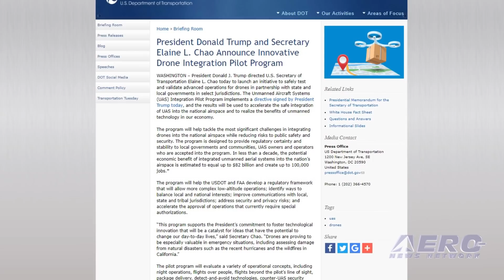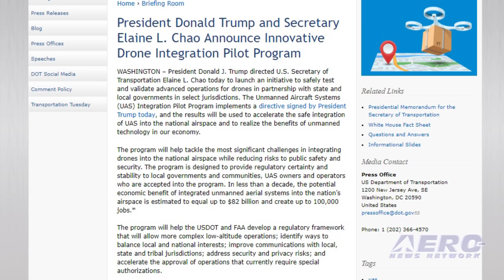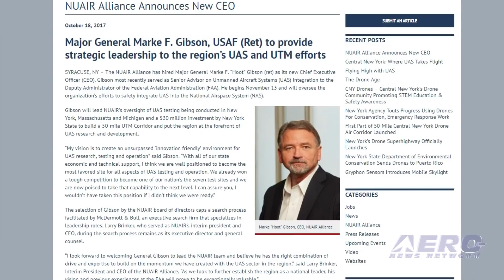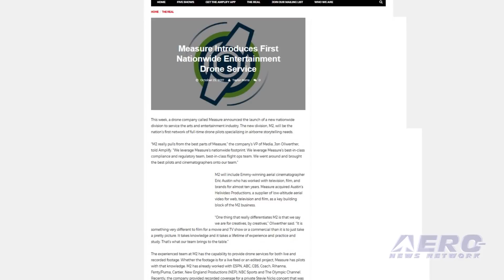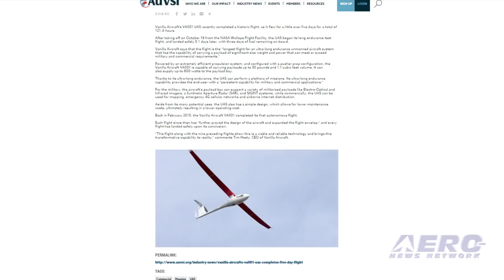Airborne-Unmanned 10.31.17: Trump Drone Integration, Vanilla Aircraft, Wynne Analyzes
Also: 'Hoot' Gibson Leaves FAA, Delphi Acquiring Nutonomy, Block 5 MQ-9, Measure Launch, AVIDRONE Partners With PRODRONE

The UAS Integration Pilot Program implements a directive signed by the President, and the results will be used to accelerate the safe integration UAS into the national airspace and to realize the benefits of unmanned technology in our economy. Vanilla Aircraft's VA001 UAS recently completed a notable flight -- flying for a little over five days for a total of 121.4 hours. After taking off on October 18 from the NASA Wallops Flight Facility, the UAS began its long endurance test flight, and landed safely 5.1 days later, with three days of fuel remaining on board. The Vanilla Aircraft VA001 is capable of carrying payloads up to 50 pounds and 1.1 cubic feet volume. It can also supply up to 800 watts to the payload bay. Brian Wynne, AUVSI’s president and CEO has issued the following initial analysis on the announcement by the White House of an Unmanned Aircraft Systems (UAS) Integration Pilot Program: “The creation of this pilot program represents an opportunity for state, local, and tribal governments, along with the UAS industry, to collaborate with the FAA to further develop a federal policy framework for integrating UAS into the skies above communities across the nation..." All this -- and MORE in today's episode of Airborne-Unmanned!!!

Airborne-Unmanned 10.31.17 is chock full of info in this Weekly News Episode, Tuesday, October 31st, 2017... Presented by Aero-TV veteran videographer and Airborne Hosts Brianne Cross, Christopher Odom, and Laura Hutson, and is supported by ANN CEO/Editor-In-Chief Jim Campbell, Chief Videographer Nathan Cremisino, and Aero-Journalist Tom Patton, this episode covers:

Trump Administration Announces Drone Integration Pilot Program
Vanilla Aircraft's VA001 UAS Completes Five-Day Flight
AUVSI Analyzes Trump Admin Integration Program
'Hoot' Gibson Leaves FAA For NUAIR Alliance
Delphi Signs Agreement To Acquire Nutonomy
First Block 5 MQ-9 Combat Mission Conducted By 386th AEW
Measure Launches First Nationwide Drone Service For Entertainment Industry
AVIDRONE Aerospace Announces Strategic Partnership With PRODRONE